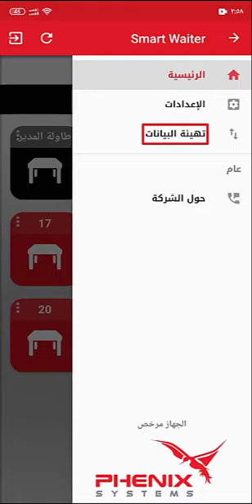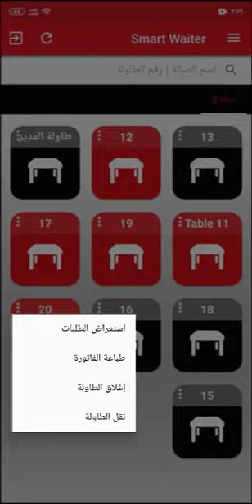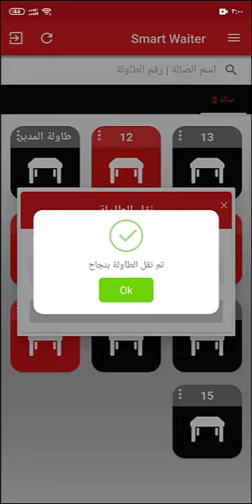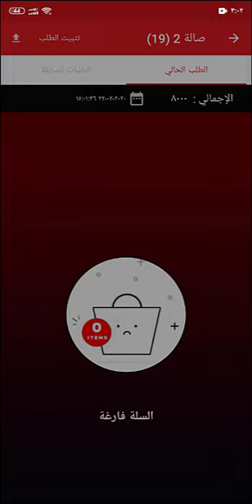تطبيق النادل الذكي Smart Waiter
تطبيق النادل الذكي Smart Waiter هو من التطبيقات المطورة ضمن أنظمة فينيكس و يساعد النادل على استعراض طاولاته و إدخال طلبية عليها بالاضافة إلى عدة مزايا